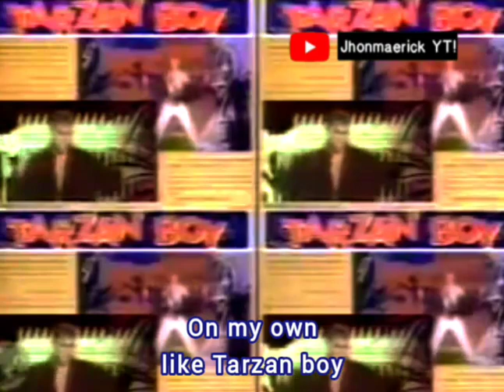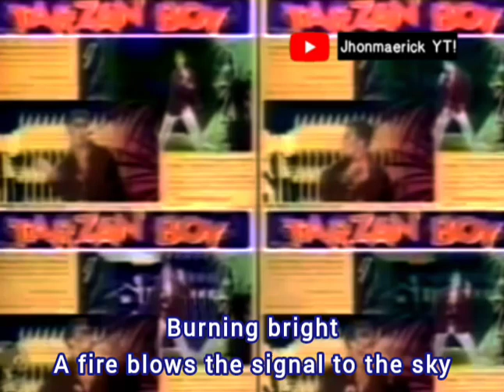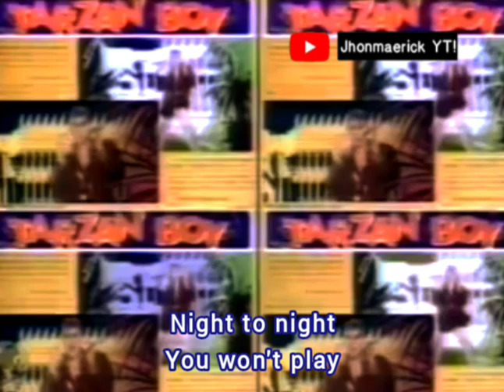Tarzan Boy - Baltimora Video Lyrics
The fair use of a copyrighted work [...]
teaching (including multiple copies
for classroom use), scholarship, or research,